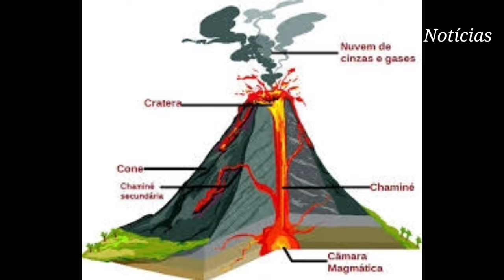KAVACHI - CONHEÇA O VULCÃO QUE ABRIGA TUBARÕES EM SEU INTERIOR